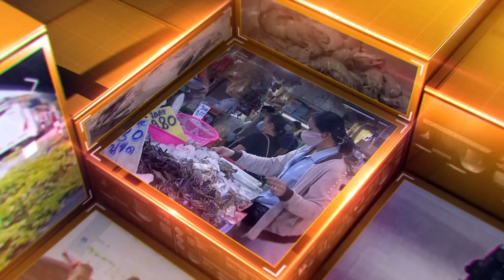รถขน ฮ. คณะแม่ทัพภาค 4 ไปตรวจสอบ เกิดอุบัติเหตุซ้ำ | เคาะข่าวเช้า | GMM25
รถที่บรรทุกชิ้นส่วนของเฮลิคอปเตอร์ มุ่งหน้าจะไปลพบุรี เกิดประสบอุบัติเหตุ ถูกรถบรรทุกเทลเลอร์พ่วงลากเบียดตกไหล่ทางชนต้นไม้ ระหว่างรถขับอยู่บนถนนสายเอเชีย ขาขึ้นช่วง อ.หาดใหญ่ – พัทลุง พื้นที่ ต.เขาชัยสน อ.เขาชัยสน ได้รับความเสียหาย